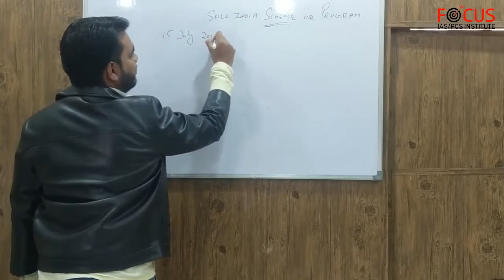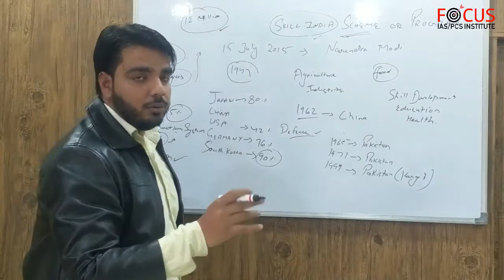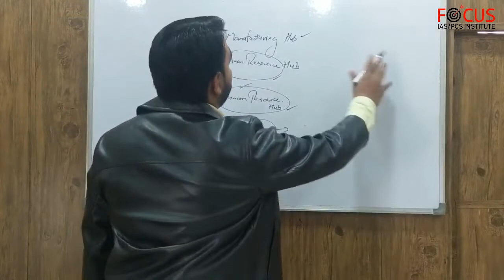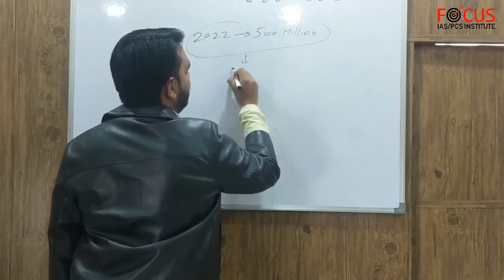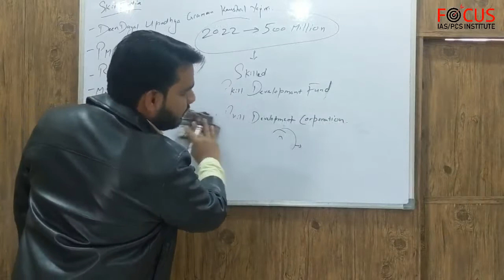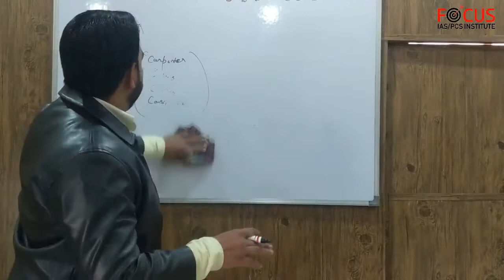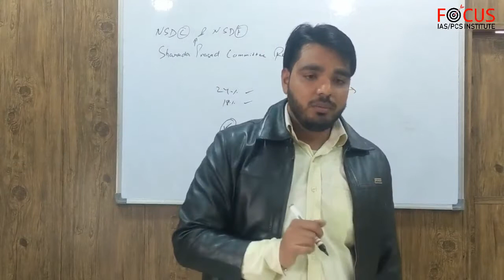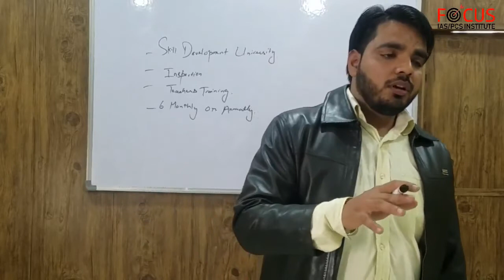IAS PCS Skill India Student's Seminar